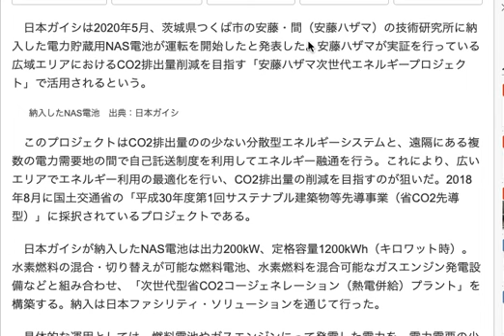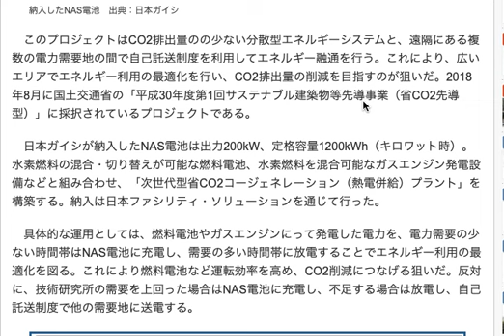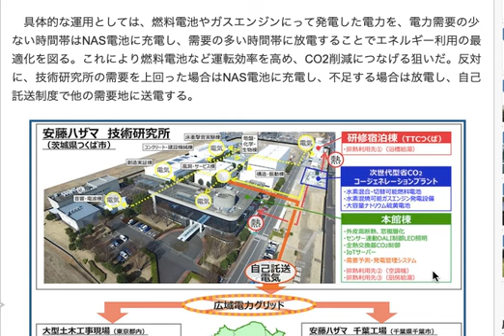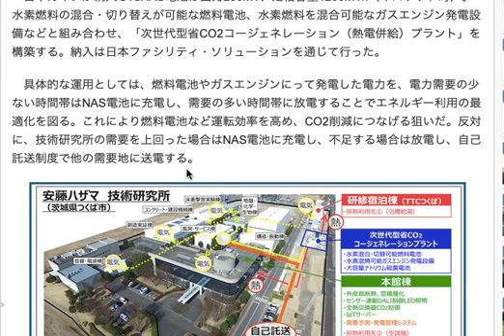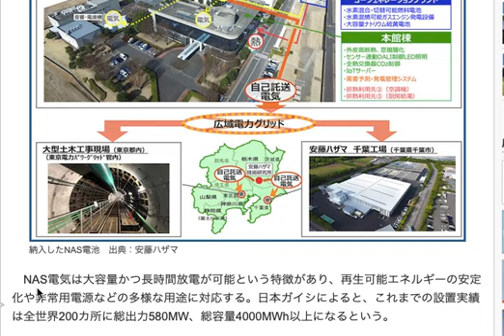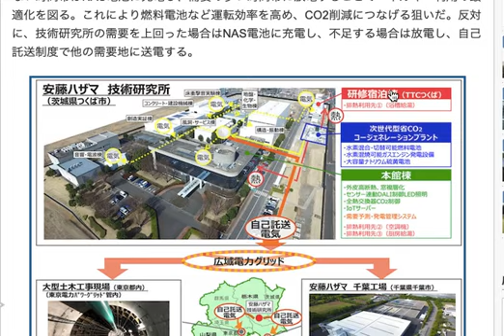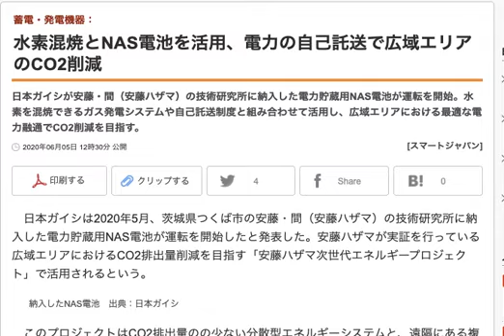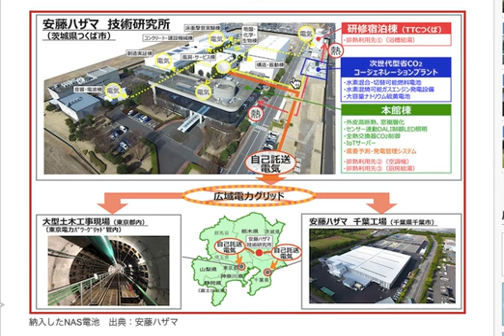水素混焼によるガス発電システムとNAS電池の組み合わせは、色々なものに応用できそう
技術研究所という場所で、どの程度の電力が必要なのかが
設備の大きさや用途などでだいぶ違ってくるでしょうが

水素混焼によるガス発電システムと燃料電池の組み合わせで
かなりの電力を発生できると考えられます。

水素専焼でないところが残念ですが

それでも、今ある火力発電を応用したり
規模が小さければ
今回のような研究所ももちろんですが

マンションや介護施設や病院など
24時間電力の必要な施設においても
設置できるのではないでしょうか。

NAS電池も、熱を発するという特徴を活かせば
より効率的なコージェネレーションシステムの構築が可能になるでしょう。